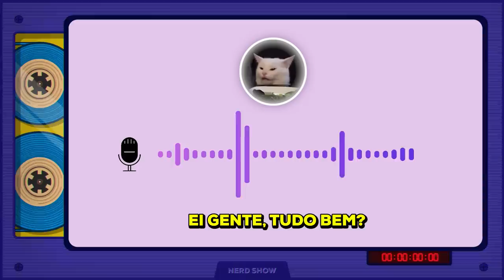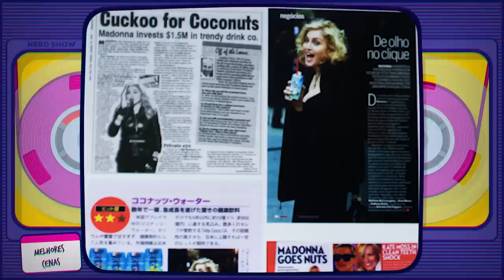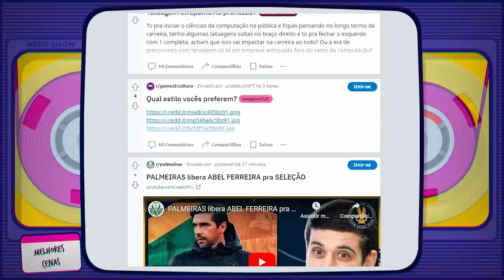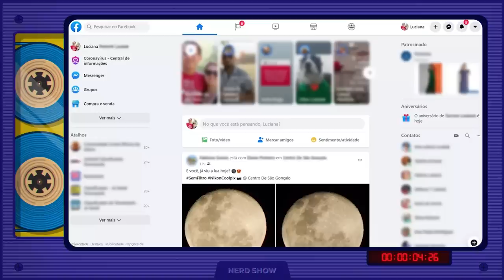Famosos da TV que são DONOS de marca e não contam pra ninguém! #4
Alguns famosos tem tanto dinheiro que precisam diversificar os seus investimentos, e muitas vezes são produtos e marcas bem próximos de você!

LINKS ÚTEIS:

Garanta sua camiseta do Nerd Show!